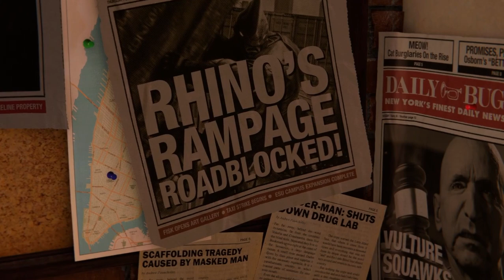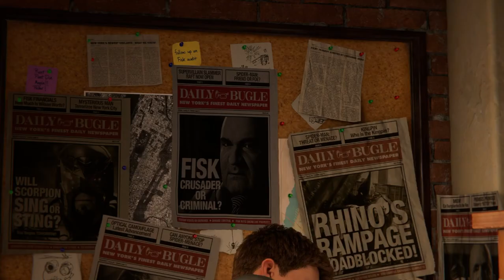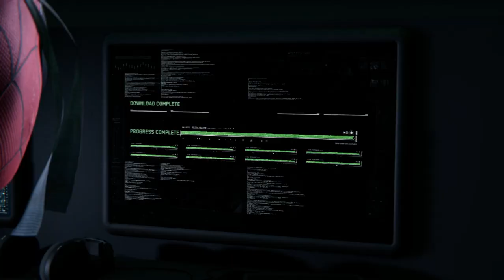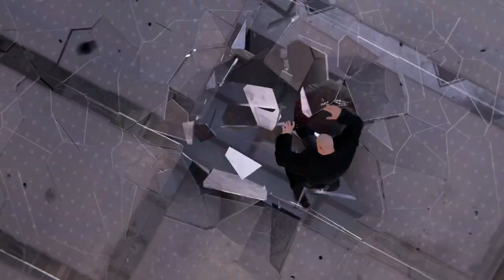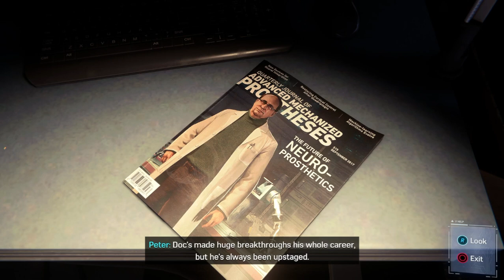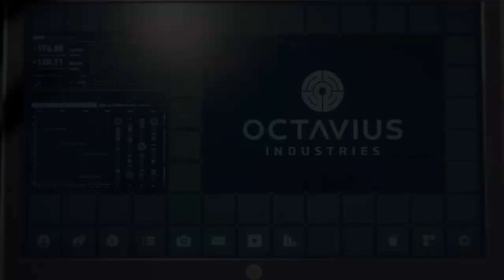Taking down the Kingpin - Let's play Marvel's Spider Man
In preperation for the sequel, I've decided to replay this game via New Game plus. Will having all the items and skills make this too easy. or just make it more emberasing when I mess up?
Marvel's Spider-Man is a 2018 action-adventure game developed by Insomniac Games and published by Sony Interactive Entertainment. Based on the Marvel Comics.